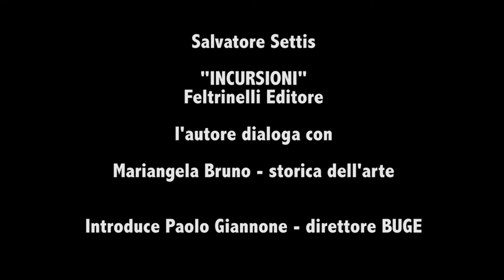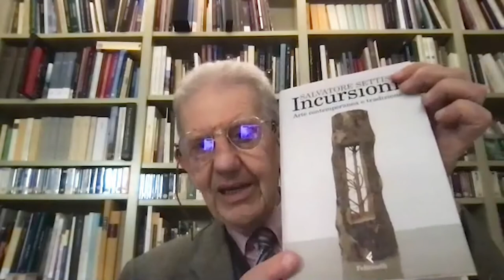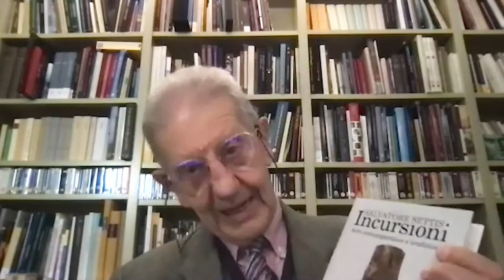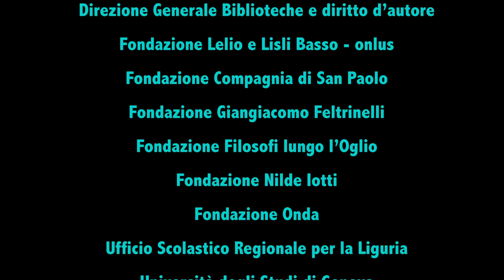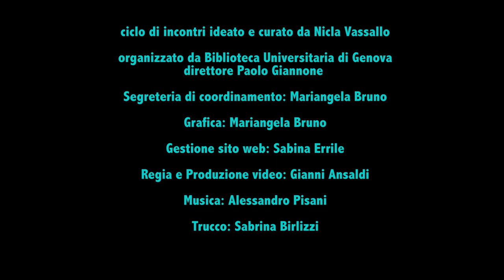INCURSIONI di Salvatore Settis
Quinto appuntamento con LOVING BOOKS con Salvatore Settis, Mariangela Bruno, Nicla Vassallo